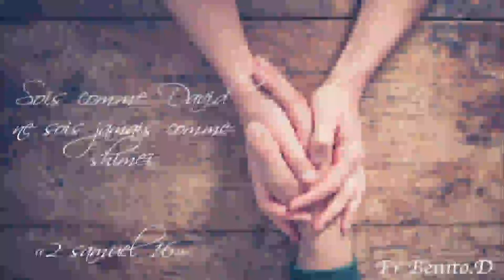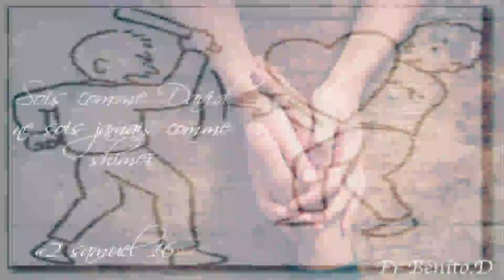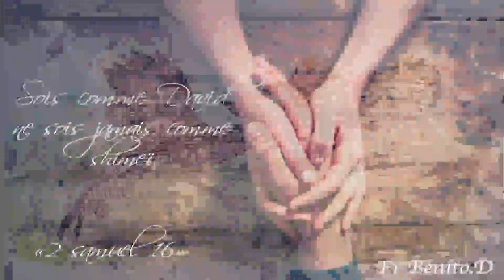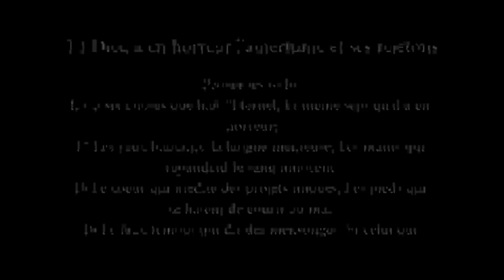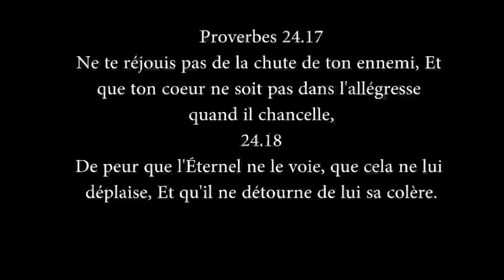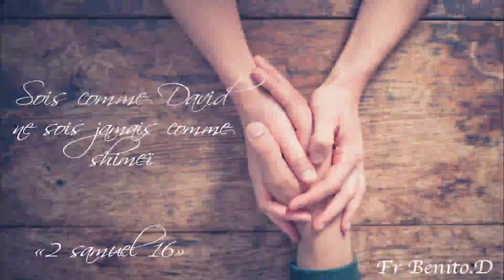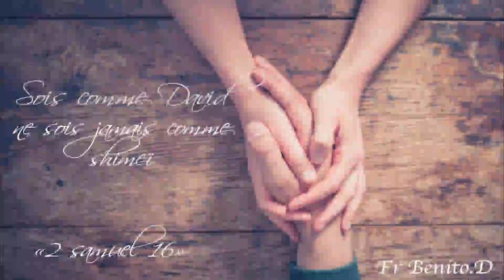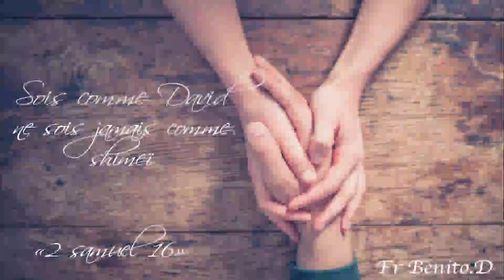Sois comme David mais jamais comme Shimei (Fr Benito)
Enseignement (frere benito)